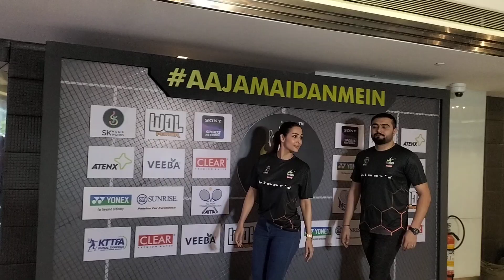Malaika Arora l Tennis Premier League l Auction